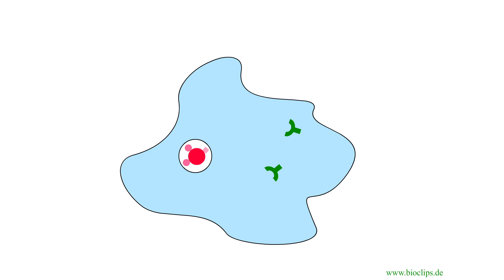Aktivierung der T-Helferzelle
Der Clip veranschaulicht die Makrophagenpräsentation und Aktivierung der T-Helferzelle.